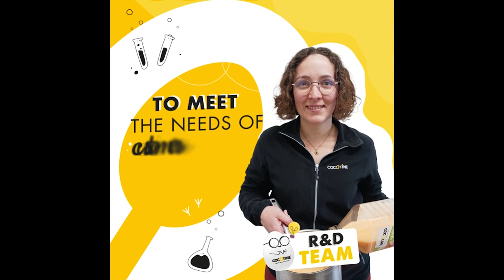Cocotine R&D Team - Elodie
Welcome to Cocotine’s video
The brand of chilled and frozen elaborated egg products and a leader on the French food service market, whose products are sold around the world.